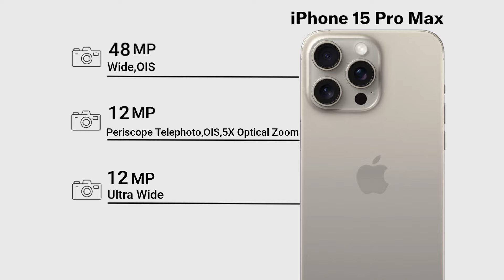Samsung Galaxy S24 Ultra Vs iPhone 15 Pro Max || USA Launch